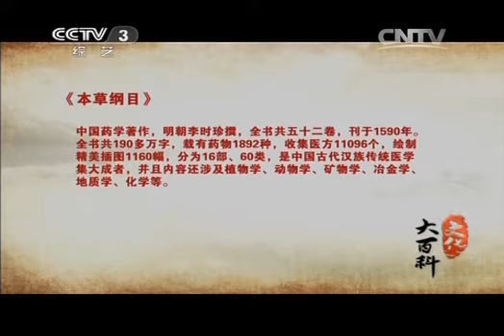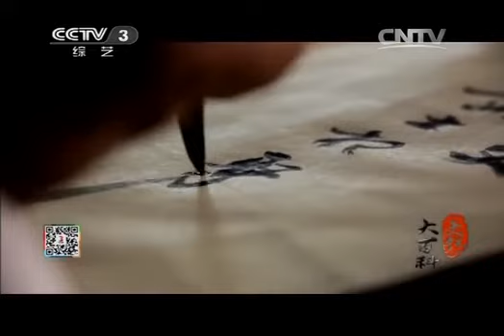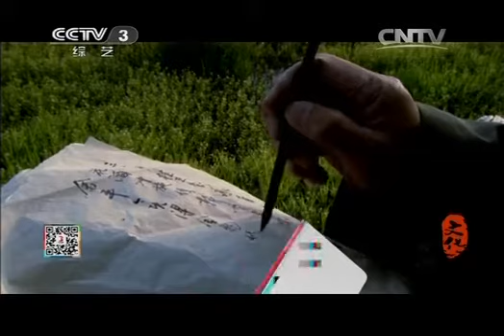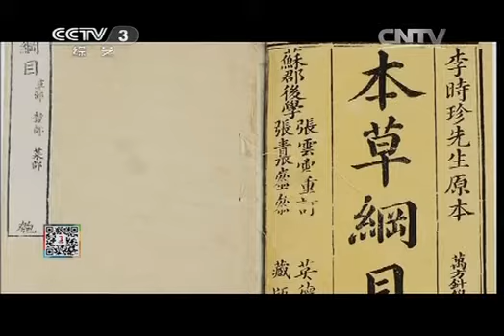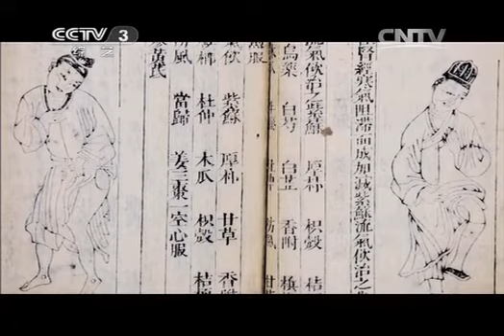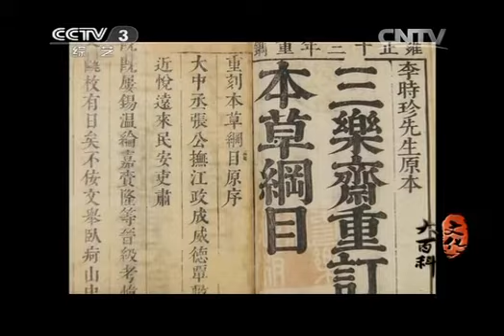20140915 文化大百科 《本草纲目》